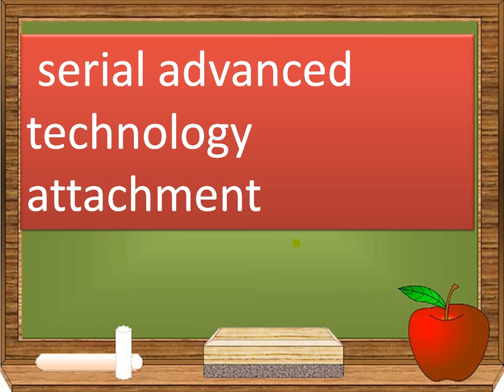Full form of sata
Full form of sata by my universe